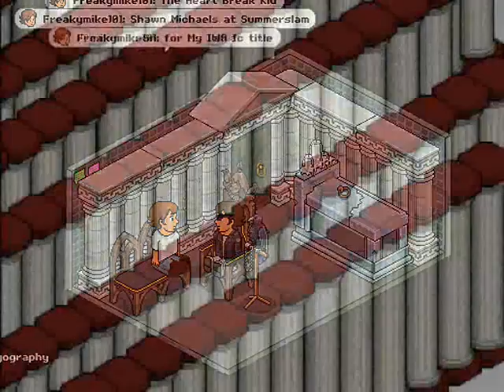WrestlinGography - Freakymike101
The "Dice Dealer" Greg takes an inside look on the story of the stars out of the ring showing what made them who they are today.

MoneyMansion would like to remind you that this is not THE MoneyMansion show. Grode "directs" but doesn't take complete control over what is said, so the form of entertainment in this show may be slightly different to what you expect.